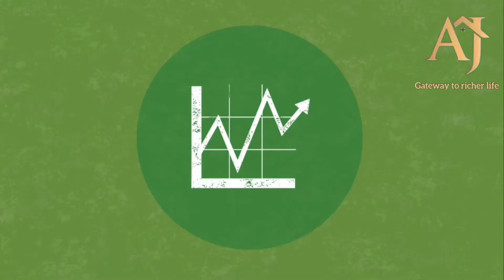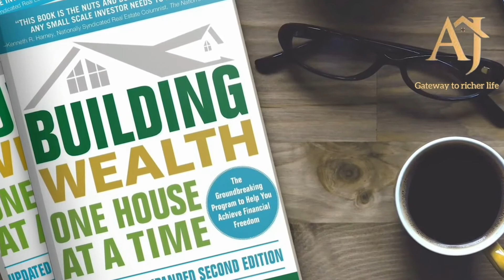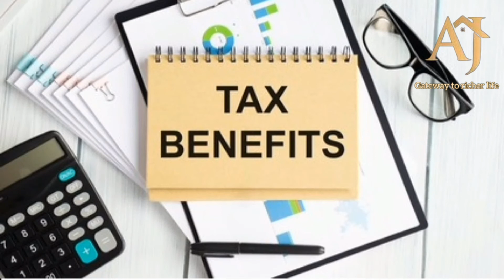आखिर real estate एक अच्छा investment क्यों है??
"largest airport,
biggest filmcity,
fastest expressway,
n
endless opportunities that comes only once in a lifetime"

I also provide information regarding...